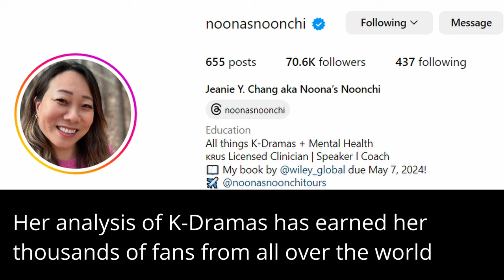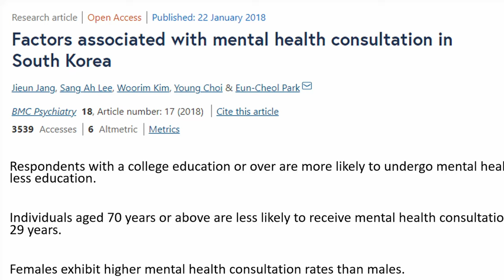Analyzing Korean Dramas, Society, and Culture | Noona's Noonchi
Jeanie Chang is a Licensed Marriage and Family Therapist and Certified Clinical Trauma Professional. Jeanie is also the Founder and CEO of Noona’s Noonchi, LLC, a global company offering social media platforms providing deep dives into K-Content from a mental health perspective. In Korea to promote her tours and her latest book (How K-Dramas Can Transform Your Life), we sat down with her to discuss life, culture, society, identity, and, of course, K-Dramas.

Her book

Discussion Outline
0:00 Life in Seoul
5:39 Watching K-Dramas
33:23 Self-Care and Dramas
38:55 Mental Health and Gender
43:10 Antifragility
47:47 Generational Change in Korea
53:06 The Korean American Identity
1:16:40 Military Service and BTS
1:25:33 My Mister (나의 아지씨)
1:37:22 Jeong and Nunchi
1:49:20 Collective Society and Titles
2:01:55 Emotions in Korean Society
2:11:39 Shame and Redemption
2:20:47 K-Pop Idols and Karina's Apology
2:28:41 Is Hallyu's Popularity Declining?
2:47:37 Dr. Slump

Korea Deconstructed by David Tizzard